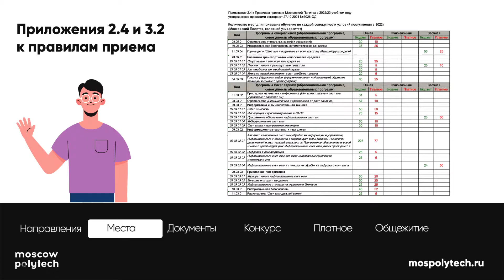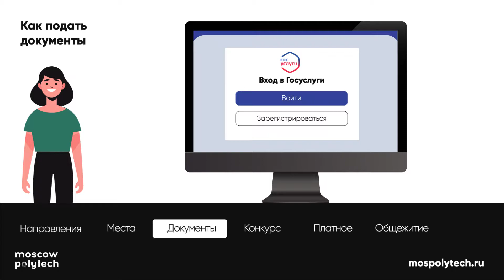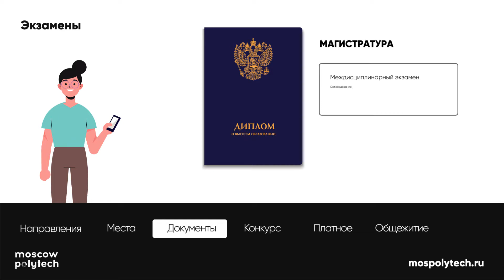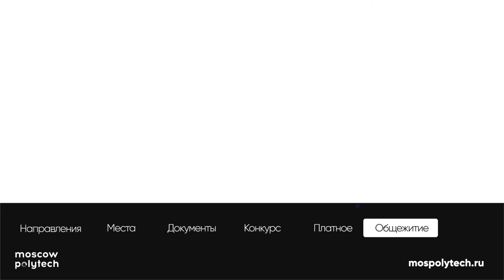Правила приема. Московский Политех | 2022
Новые правила приема в Московский Политех!
Узнай как поступить и что для этого потребуется.